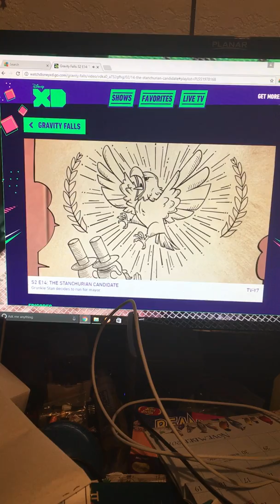stan for candidate